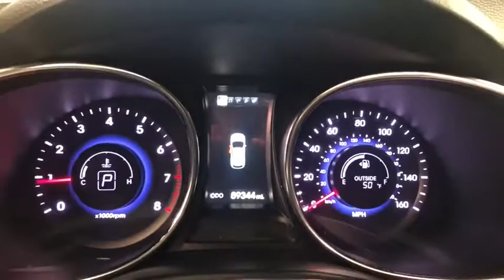2014 Hyundai Santa Fe Sport Woodstock, Crystal Lake, McHenry, Huntley, Lake in the Hills, IL 2296A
Moonstone Silver Used 2014 Hyundai Santa Fe Sport available in Woodstock, Illinois at Bull Valley Ford. Servicing the Crystal Lake, McHenry, HUntley, Lake in the Hills, IL area.
2014 Hyundai Santa Fe Sport 2.0L Turbo - Stock#: 2296A - VIN#: 5XYZWDLA8EG139683

1460 South Eastwood Dr.

2014 Hyundai Santa Fe Sport 2.0L Turbo AWD 6-Speed Automatic, Heated/Cooled Front Seats, Heated Rear Seats, Heated Steering Wheel, High-Intenstity Discharge Headlights, LED Taillights, Panoramic Glass One-Touch Open Sunroof, Radio: Navigation System w/INFINITI Logic 7.brbrRecent Arrival!br